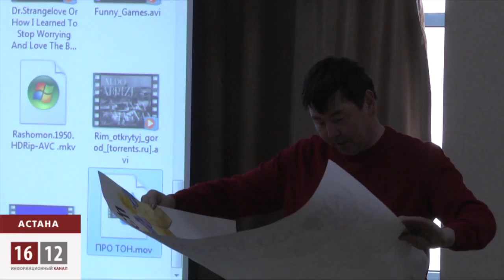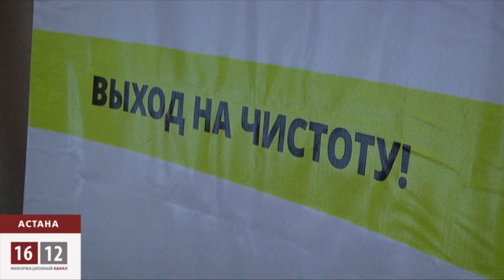Полицейский беспредел с благословения Назарбаева / 1612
Гражданское движение Антигептил начинает арт-войну против оппонентов. Официальная презентация движения состояла из демонстрации политического искусства на злобу дня. Особенно гостей впечатлил фильм художника из Астаны Асхата Ахмедьярова.